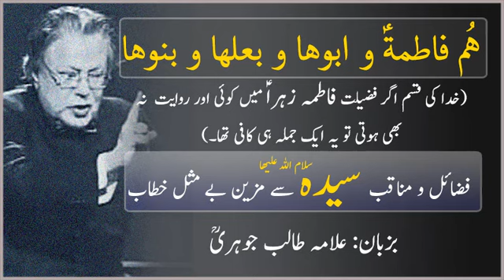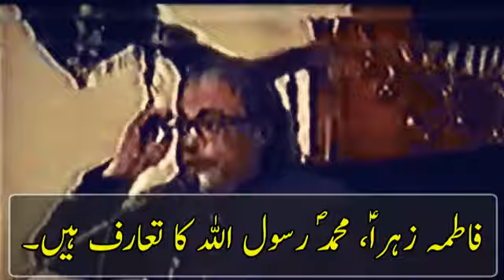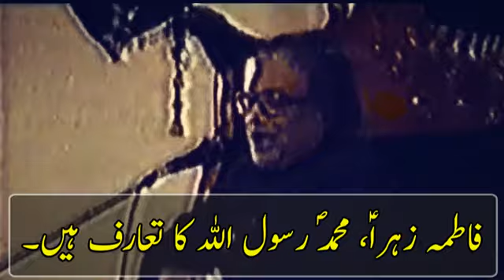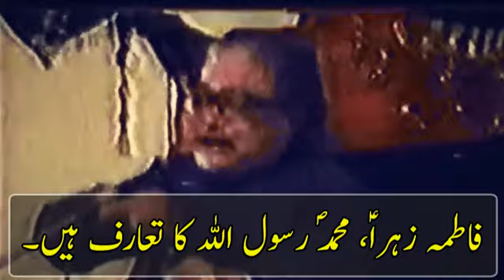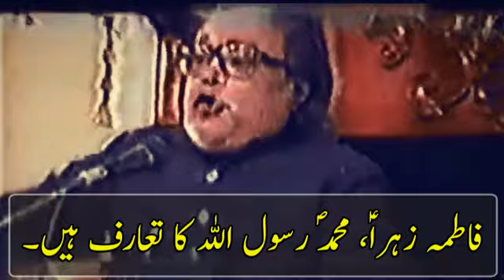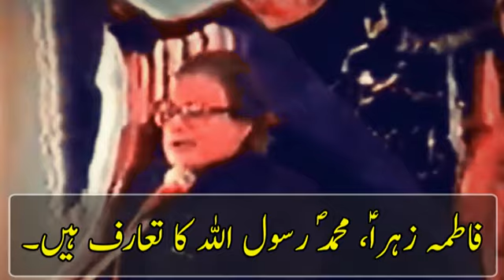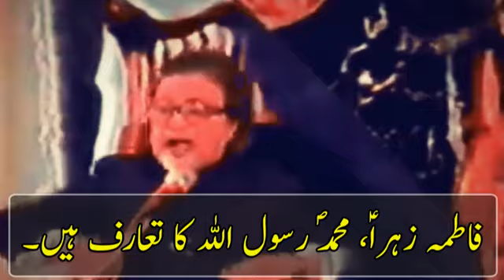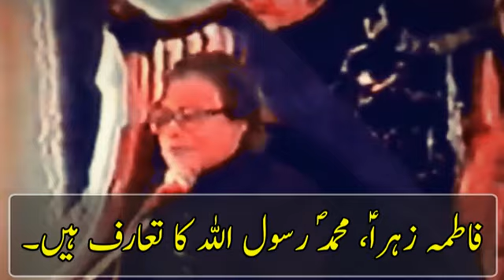Fatima Zehra(sa), Muhammad ص Rasool Allah ka Ta'aruf | Allama Talib Jauhari